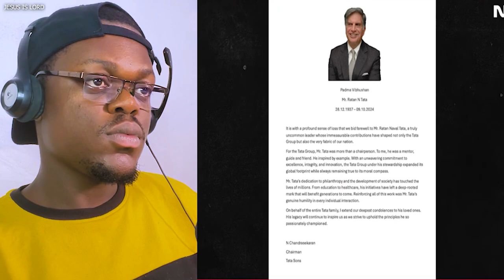OMG!! Ratan Tata Passed Away At 86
Let's react to the news of Ratan Tata's passing. This video honors his incredible legacy and the impact he made on countless lives. Let's pay tribute to the legend together.

Lucky Samuel Reacts To Ratan Tata Passed Away At 86
Original Video Link:
Credits: